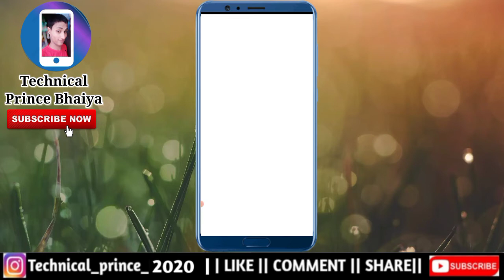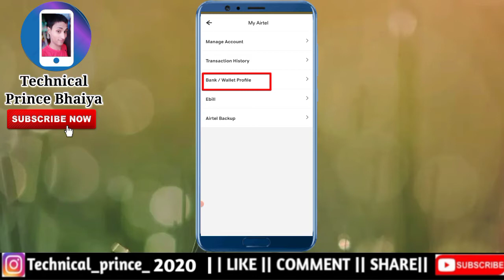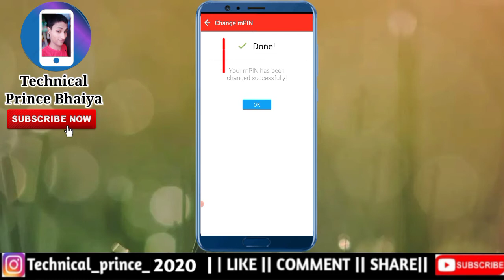Airtel Payment Bank ka password change kaise kare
About Video
Dosto AajKe Is Video Me Maine Aapko Bataya Hai Ki Aap Apne Airtel Payment Bank ka possword change kaise kare | airtel bank